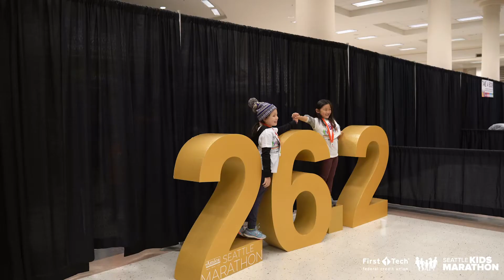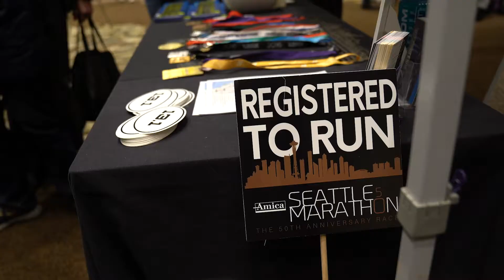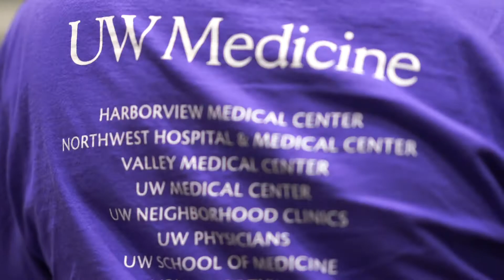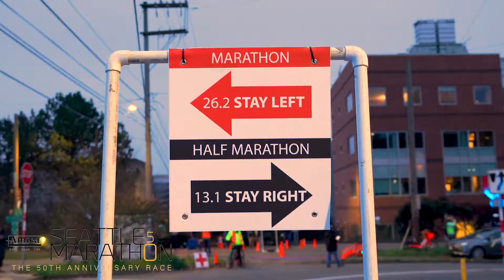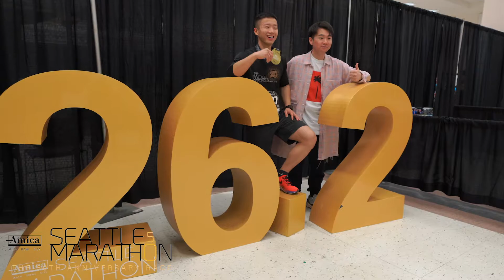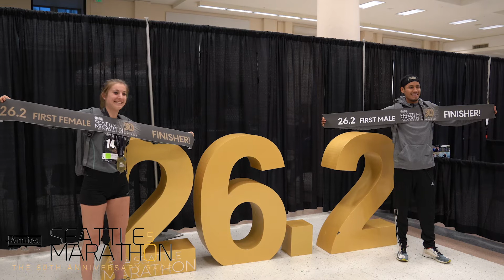2019 50th Anniversary Amica Insurance Seattle Marathon Highlight Video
Having just celebrated its 50th race, the Amica Insurance Seattle Marathon is the oldest marathon in the Pacific Northwest. Take a look at why we've been running Seattle since 1970.

Music in this video: Learn more Listen ad-free with YouTube Premium Song Runaway (U & I) [Yacht Club Remix] Artist Galantis Album Runaway (U & I) [Remixes] Writers Julia Christine Karlsson, Jimmy Kennet Koitzsch, Anton Rundberg, Linus Eklöw, Christian Karlsson, Cathy Dennis Licensed to YouTube by WMG (on behalf of Big Beat Records); AMRA, ASCAP, UMPI, Global Music Rights LLC, SODRAC, LatinAutor - UMPG, LatinAutor, LatinAutor - PeerMusic, CMRRA, UMPG Publishing, UNIAO BRASILEIRA DE EDITORAS DE MUSICA - UBEM, Pulse Recording (music publishing), Concord Music Publishing, BMI - Broadcast Music Inc., Kobalt Music Publishing, and 16 Music Rights Societies